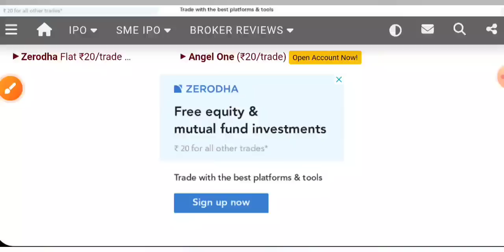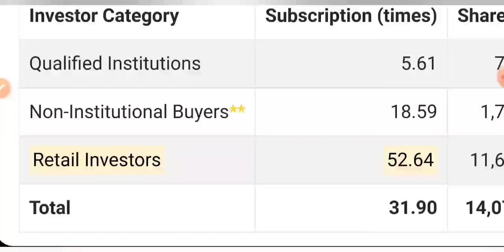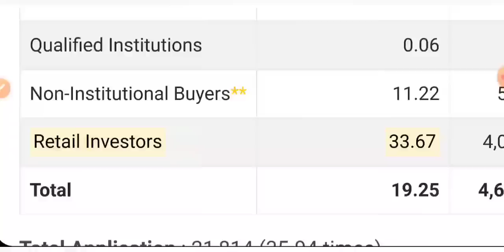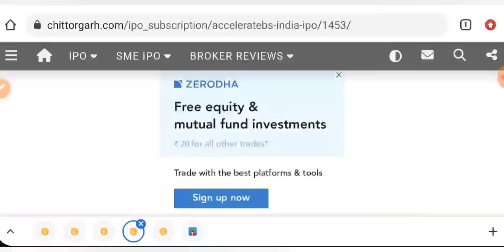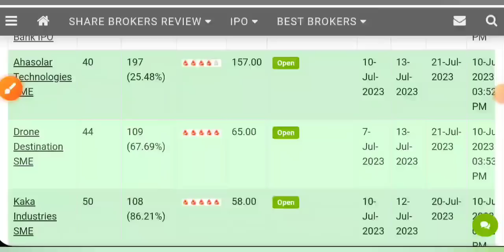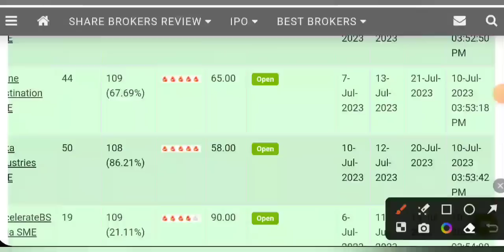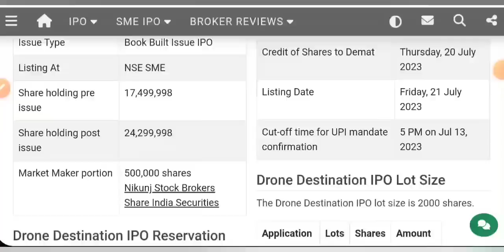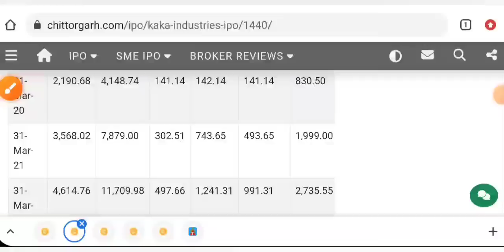DRONE DESTINATION IPO 😇 KAKA INDUSTRIES IPO GMP REVIEW • NEW IPO COMING IN JULY 2023 • STOCK INDIA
senco Gold IPO
senco Gold IPO GMP
senco Gold IPO review
ideaForge IPO
ideaForge IPO GMP
ideaForge IPO review
ideaForge IPO details analysis
upcoming ipo 2023
upcoming ipo
upcoming IPO
new IPO
lic IPO
share market
stock market